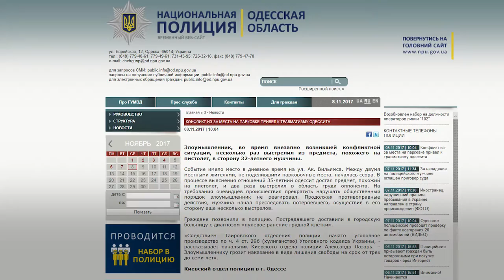Не поделили парковку: на Таирова конфликт закончился стрельбой